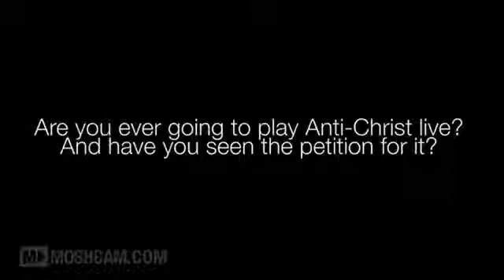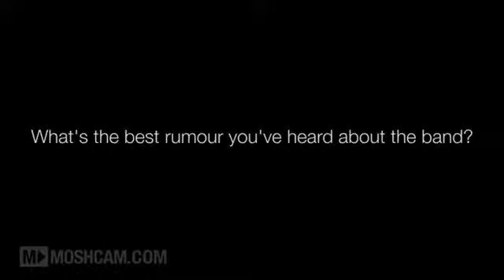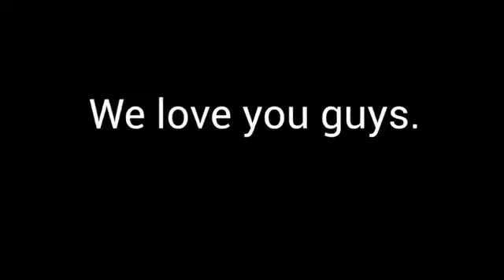Random 1975 Compilation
I reuploaded this and put uncopyrighted music in it so I hope you still enjoy.